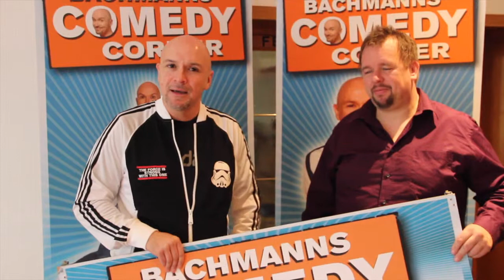Bachmanns Comedy Corner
Der „weiße Fleck Steimbke“ bekommt kulturell Farbe: Im Hotel zur Post wird am Dienstag, 16. Februar, "Bachmanns Comedy Corner“ Premiere haben. Comedian Dittmar Bachmann aus Garbsen lädt dazu drei weitere Stand-Up-Comedians ein, die aus diversen TV-Sendungen bekannt sind: Bademeister Schaluppke, Johannes Fleck und Roberto Capitoni kommen auch. Für die HARKE-Leser hat er noch eine persönliche Nachricht.